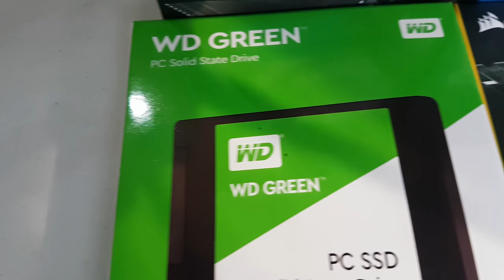Culturing 2017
8 months late lmaooo

pls watch in 720p or higher